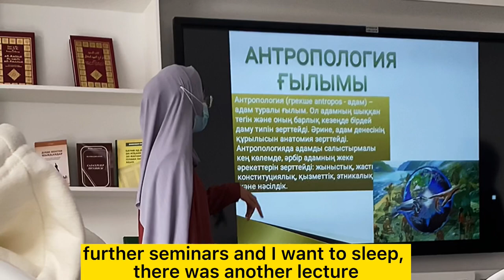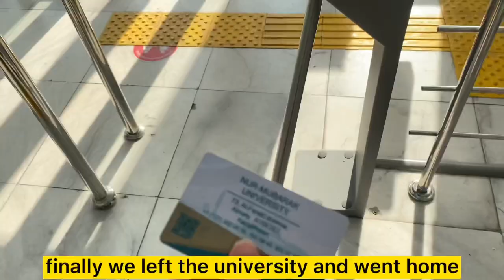my one day at university Nur - Mubarak KZ/ALA “english vlog”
my inst: GVLDERAI